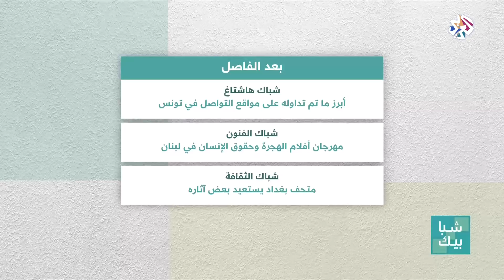شبابيك│الهاتف المحمول .. ممنوع على اليمنيات